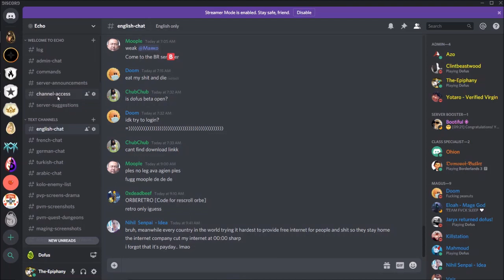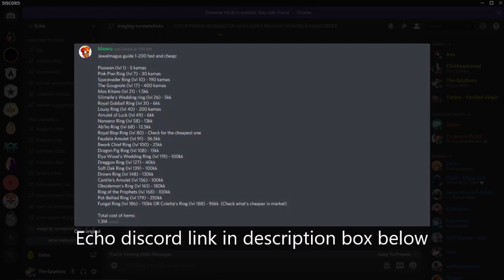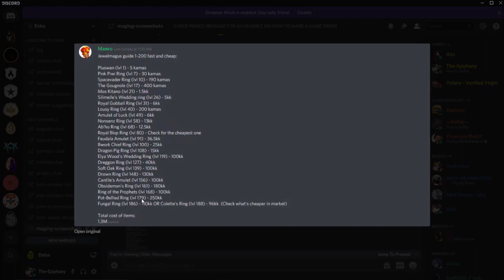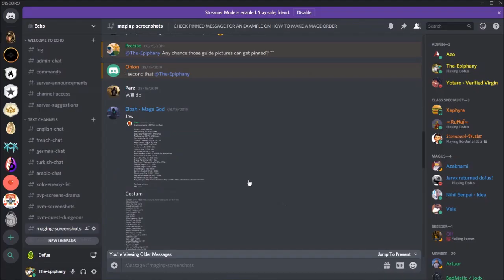[Dofus] Magus leveling guide (In English)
Echo discord - Check Maging-screenshots pinned messages

Other music: Dofus 1.29 Music - Incarnam